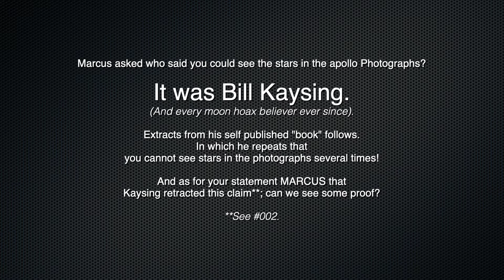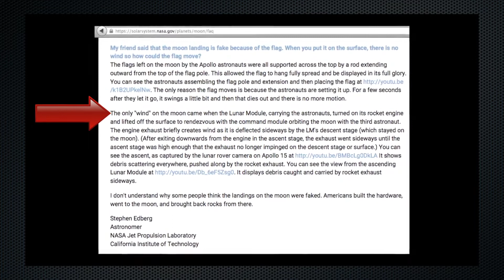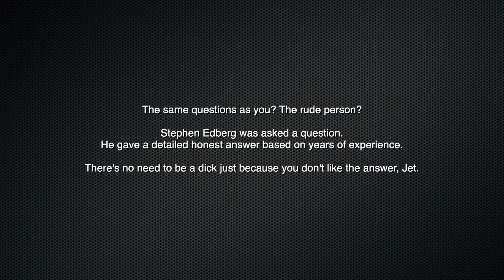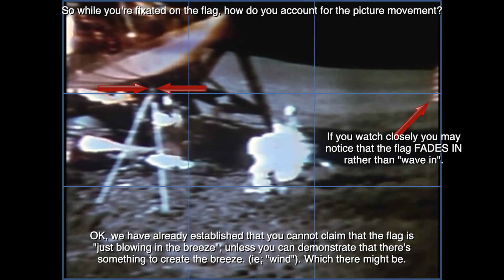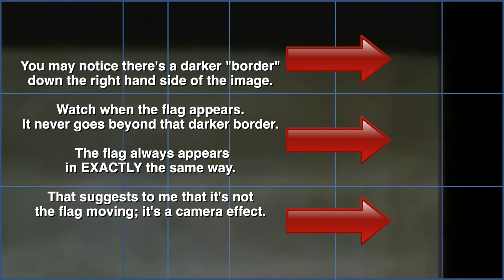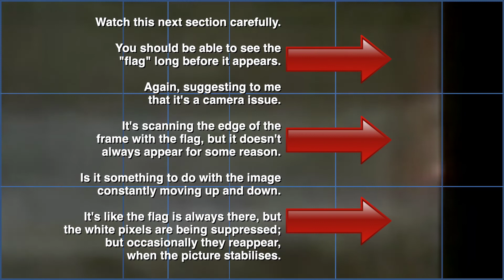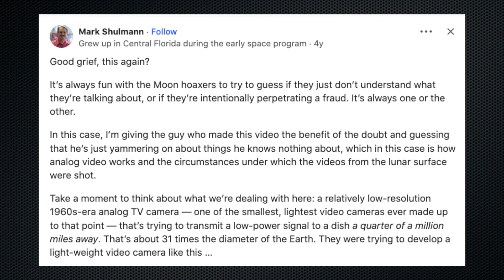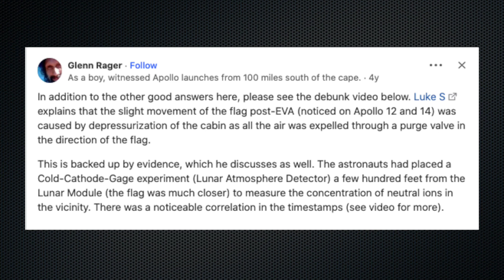Kids Say The Darndest Things 2.5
Marcus, Bill Kaysing said it!